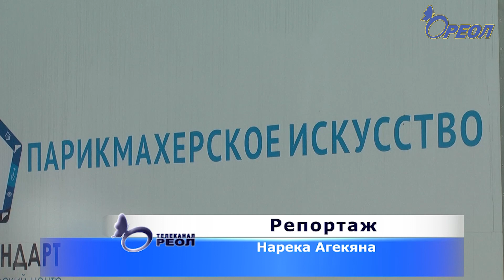В Сланцах, окончившие мобильный учебный класс будущие парикмахеры, сдали экзамен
В городе Сланцы, в течение двух месяцев, работал мобильный учебно-производственный комплекс по обучению парикмахерскому мастерству, который предоставил Комитет по труду и занятости правительства Ленинградской области.